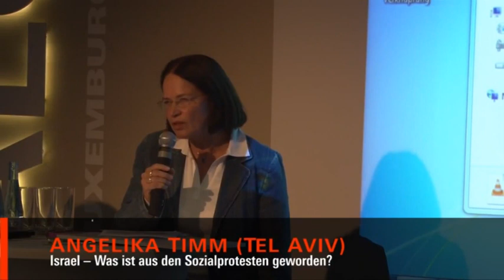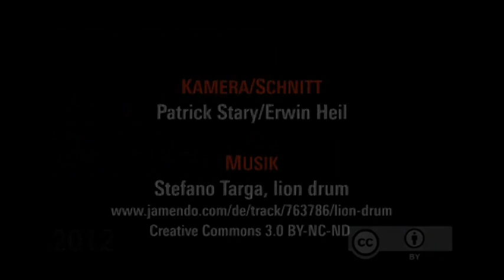Israel - Was ist aus den Sozialprotesten geworden? - 28.10.12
Angelika Timm (Tel Aviv)